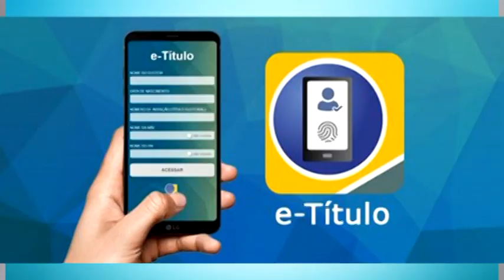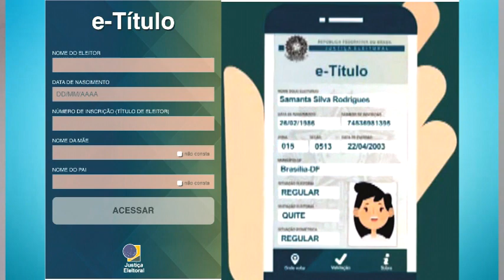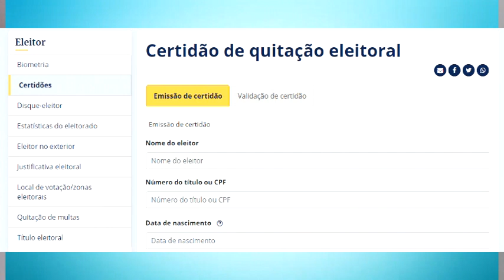A JUÍZA MICHELE AMORIM EXPLICA TODAS A DUVIDAS SOBRE AS ELEIÇÕES DE 2020